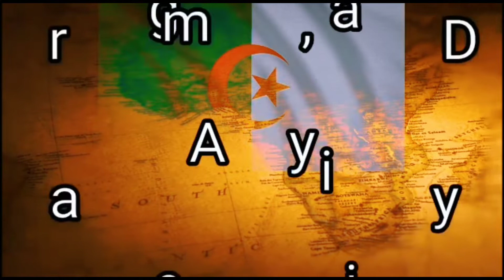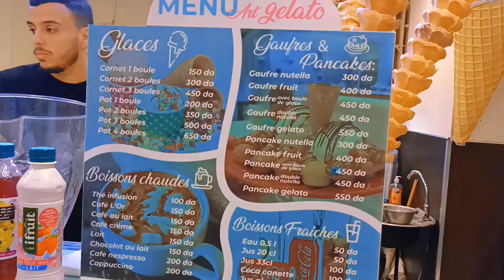У нас вновь ЖАРА! Мороженное на террасе.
К нам вновь пришло тепло, целую неделю мы наслаждаемся)
Сегодня приглашаю вас покушать с нами мороженное. Поедем в торговый центр "Парк Молл". Там есть чудесная терраса, где можно отдохнуть.